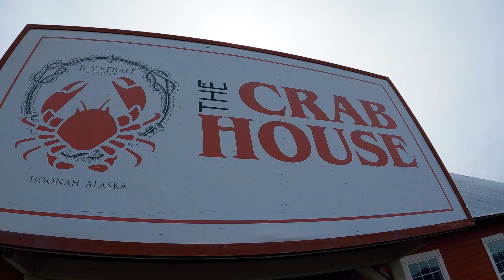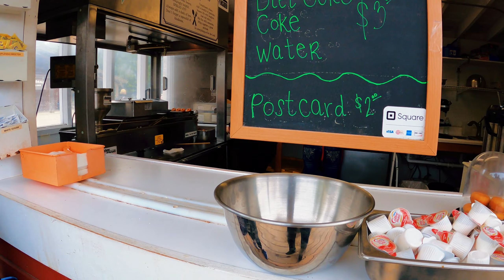Breathtaking views |A Memorable 11-Day Alaska Cruise on Princess Crown Princess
Are you ready for an unforgettable adventure? Join me, Sal, on an extraordinary 11-day cruise to Alaska on board the luxurious Princess Cruise Crown Princess. In this exciting journey, we will explore breathtaking landscapes, experience vibrant cultures, and create memories that will last a lifetime. Let's dive into the highlights of our visit to the charming small town of Icy Strait Point in Alaska.

Upon arriving at Icy Strait Point, you'll be greeted by the captivating beauty of the Alaskan wilderness. This remote destination offers an authentic and immersive experience, allowing you to connect with nature and the local community.

As we step off the ship, we are welcomed by the serene surroundings of Icy Strait Point. The lush green forests, towering mountains, and pristine waters create a picturesque backdrop for our exploration. Nature enthusiasts will be delighted by the abundance of wildlife that calls this region home, including humpback whales, bald eagles, and bears.

One of the highlights of our visit to Icy Strait Point is indulging in the local culinary delights. We head to a charming local restaurant where we savor the flavors of Alaska. From fresh seafood, including succulent salmon and delectable crab, to mouthwatering dishes prepared with locally sourced ingredients, this culinary adventure will satisfy even the most discerning taste buds.

As we stroll through the town, the aroma of freshly made donuts fills the air. We follow our noses to a charming little kiosk where we discover mini delicious donuts. These bite-sized treats are a local specialty and a must-try for anyone with a sweet tooth. We savor the warm, sugary goodness while enjoying the stunning views of the surrounding landscapes.

For the adventure seekers, Icy Strait Point offers an array of thrilling excursions. From whale watching and kayaking through the picturesque fjords to ziplining above the dense forest canopy, there's something for everyone. These exhilarating activities allow you to experience the raw beauty of Alaska up close and personal.

Conclusion
Embarking on an 11-day cruise to Alaska on the Princess Cruise Crown Princess is a remarkable journey filled with awe-inspiring landscapes, cultural experiences, and delightful surprises. The visit to Icy Strait Point offers a unique glimpse into the charm and authenticity of Alaska. From immersing ourselves in nature to indulging in local cuisine and engaging with the local community, every moment is an opportunity to create cherished memories. Join me, Sal, on this extraordinary adventure with Explorewithsal and let's discover the wonders of Alaska together.

Q1: What is the best time to go on an Alaska cruise?
A1: The best time to go on an Alaska cruise is during the summer months, from May to September, when the weather is milder and the wildlife is more active.

Q2: Can I see whales during the cruise?
A2: Absolutely! Alaska is known for its abundant marine life, and spotting whales, including humpbacks and orcas, is a common occurrence during cruises.

Q3: Is there Wi-Fi available on board the Crown Princess?

Q4: Are there vegetarian options available in the local restaurants?
A4: Yes, most local restaurants in Alaska offer vegetarian options to cater to various dietary preferences.

Q5: Can I book excursions in advance?
A5: Yes, it is advisable to book your excursions in advance to secure your spot, as popular activities tend to fill up quickly